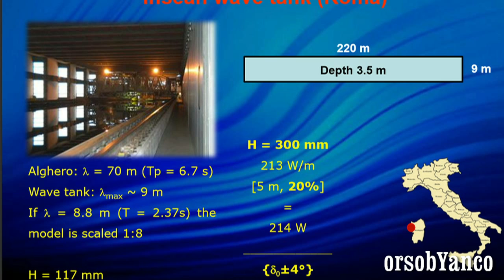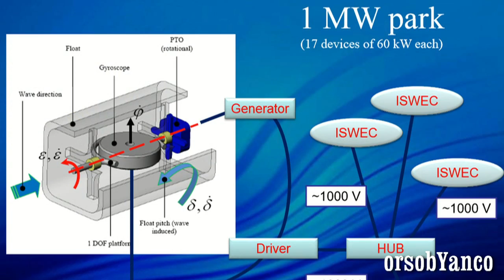ENERGIA PULITA DAL MARE - INERTIAL SEA WAVE ENERGY CONVERTER -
Come ho sempre pensato e sostenuto abbiamo le risorse tecnologiche e giovani ricercatori sensibili all’ambiente che potrebbero realizzare progetti come questo per garantirci un futuro sempre più pulito e rispettoso dell’ambiente…invece i nostri politici continuano a volere trivellare e estrarre petrolio anche dove non si dovrebbe.
Di recente il decreto di Renzi "Sblocca Italia" ha aumentato l'estensione dell'area di estrazione petrolifera in Basilicata, in Val d'Agri, zona già martoriata dalle estrazioni petrolifere del passato che hanno danneggiato irreversibilmente un ambiente a ridosso di un parco nazionale che invece avrebbe dovuto essere protetto.